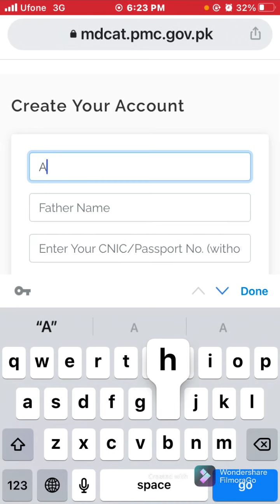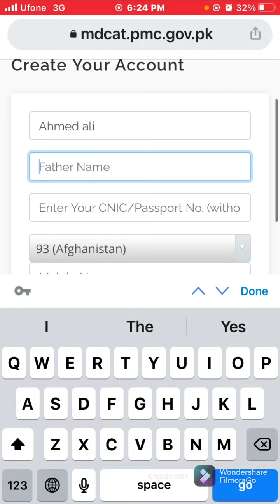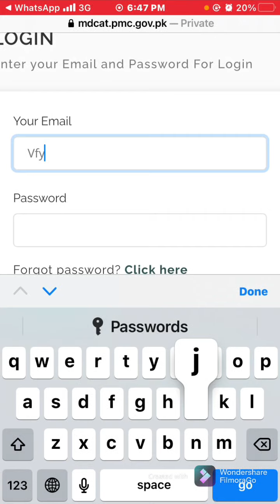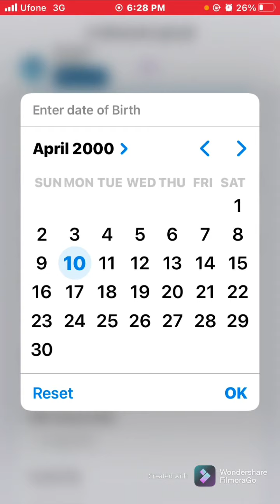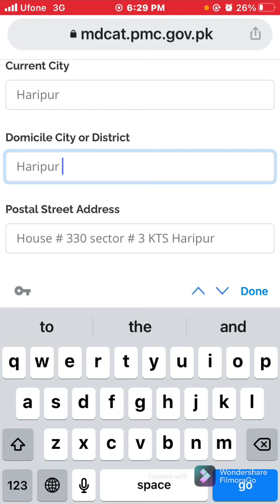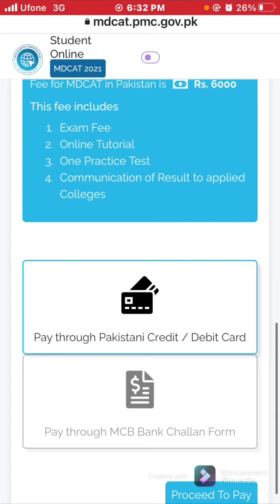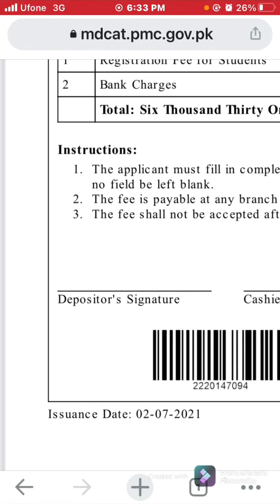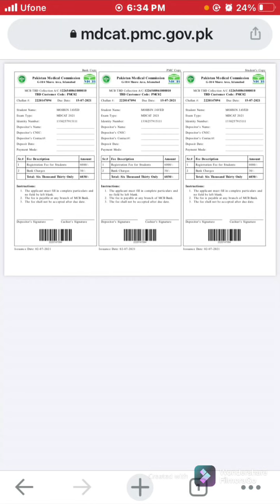How to apply for MDCAT 2021.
An applicant can apply for the MDCAT test 2021 through online registration portal. UHS Registration fee is 1500 Pkr. You can submit this fee to any branch of MCB, ABL or HBL. After online enrollment gets a computer-created challan frame and submits it to any brach of the mentioned banks.

MDCAT 2021 will be held online from 30th August to 30th September. the final date is announced. MDCAT Is Mandatory for admission to Medical and dental colleges of Pakistan. Only marks of elective subjects to be considered in Fsc weightage across all provinces for NMDCAT 2021.

MDCAT test date 2021 has been announced. The MDCAT test will held from August 30, 2021 to September 30, 2021.